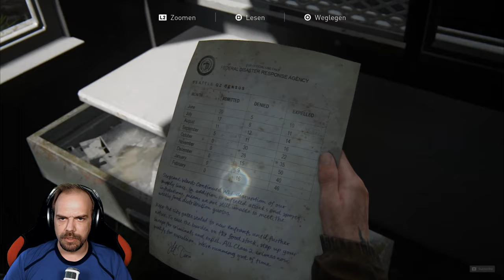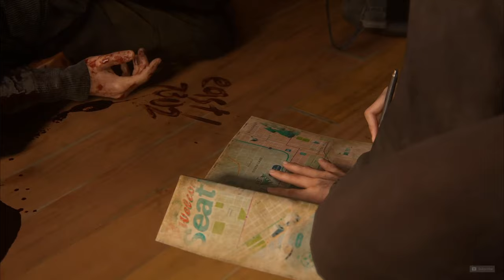THE LAST OF US Part 2 [011] Finden wir im Hotel WLF's?